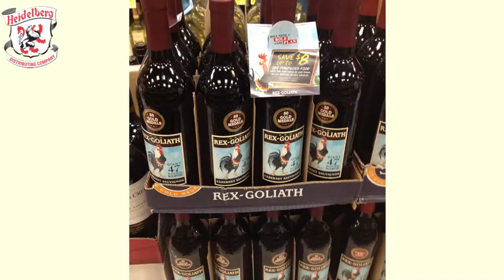Rex Goliath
A food friendly fun wine, Rex Goliath is looking to take Ohio by storm.  Constellation Brands and Rex Goliath brings some of the most moderately priced wines "to the masses." Heidelberg Sales Professional Kyle Wanne gives us the lowdown on the Giant 47 Pound Rooster known as H.R.M. Rex Goliath.